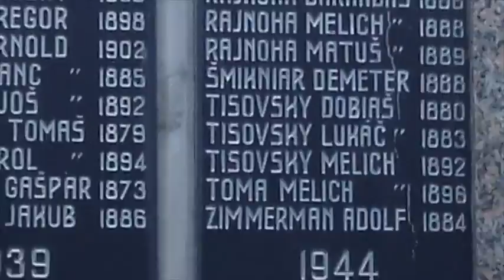Výlet- Debnárov Štál 2014